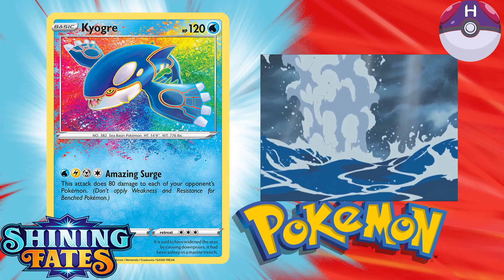Featuring Your Favorite Characters! Shining Fates TCG: Can You Guess 'Who's That Pokemon?'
Shiny Pokémon are so extraordinary that they’re almost never seen, and Trainers who catch them are considered quite lucky…and yet they can be yours in the Pokémon TCG: Shining Fates expansion. More than 100 Shiny Pokémon appear—alongside more than 30 Pokémon V and Pokémon VMAX, including the spectacular Shiny Charizard in its Gigantamax form. Seize your destiny and expand your collection with the Shining Fates expansion.
Take a look at all the awesome cards available in the Pokémon TCG: Sword & Shield—Shining Fates expansion! Use the filter buttons to filter through over 190 new cards.

Amazing Pokémon are super strong, but they can be challenging to power up. Indeedee offers a Helping Hand by searching your deck for any basic Energy card and attaching it to 1 of your Benched Pokémon. You’re just a couple turns away from blazing a trail to victory with Amazing Reshiram’s powerful Amazing Blaze attack, which requires multiple types of Energy but can do a massive 270 damage. Surprise your opponents by “transforming” your Ditto V into a different Pokémon V using the V Transformation Ability. And if Ditto V has been in play for more than one turn, you can even immediately evolve that new Pokémon...could we interest you in a surprise Shiny Centiskorch VMAX, perhaps?